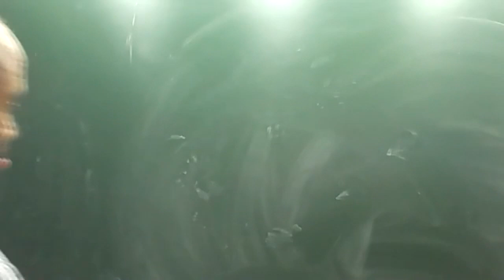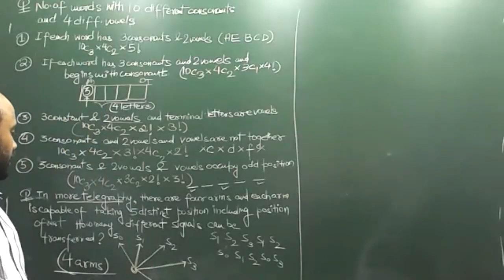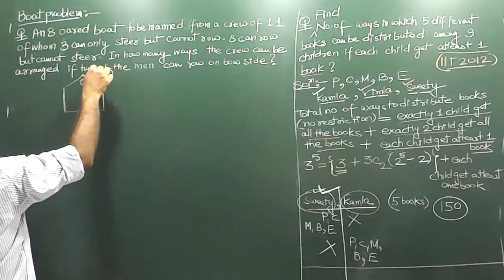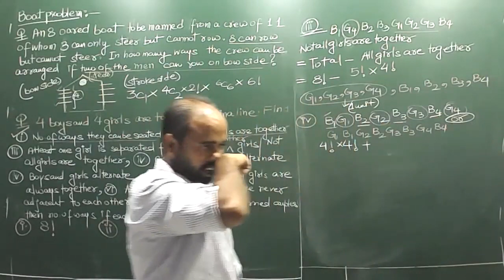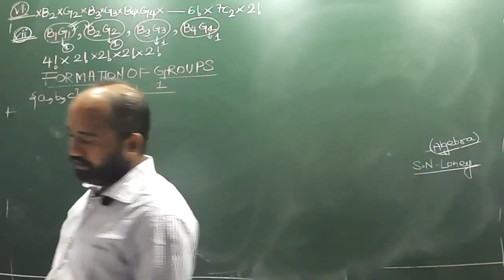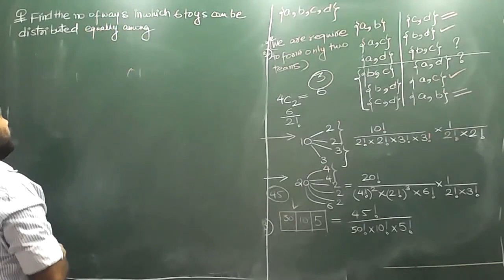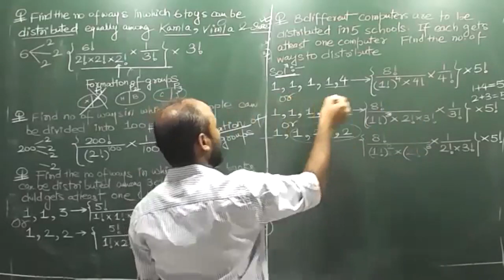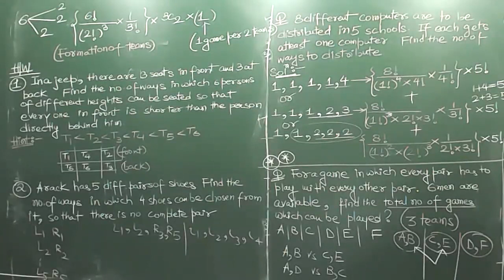P&C 8#NCERT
mediit classes
aundh
pune 411007

JEE Main 2021 Schedule
NTA JEE Main Time Table
NTA JEE Main
JEE Main Schedule
jee advanced exam dates
iit jee
jee 2021
ramesh pokhriyal
ramesh pokhriyal live
pokhriyal education minister
iit latest update
ALLEN Kota
Kota Coaching
ALLEN Career Institute
ALLEN Digital Classes
ALLEN Online Classes
NTA JEE Main
JEE Main Schedule
iit jee
jee 2021
ramesh pokhriyal
ramesh pokhriyal live
pokhriyal education minister
iit latest update
maths for jee books
iit jee mathematics pdf
how to master maths for iit jee
iit jee mathematics syllabus
iit jee maths questions with solutions pdf
iit mathematics ml khanna
iit mathematics ml khanna pdf
jee maths syllabus
iit jee physics pdf
iit physics by d c pandey
physics iit jee books
physics jee syllabus
iit jee physics questions pdf
iit jee study material pdf
iit jee books pdf
what is jee physics
chemistry for jee books
chemistry jee syllabus
iit jee chemistry notes pdf
iit jee chemistry study material pdf
how to prepare chemistry for jee advanced
how to study chemistry for jee mains
iit jee chemistry questions
how to study chemistry for jee mains and advanced